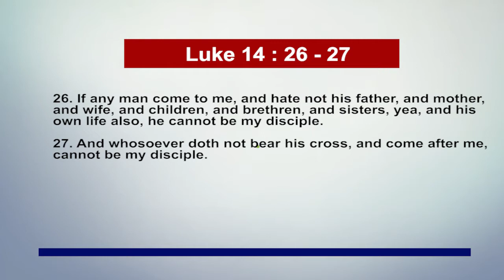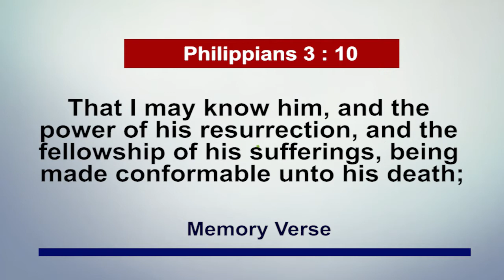28th October 2021 Pastor Adeboye's Open Heavens Daily Devotional Review.